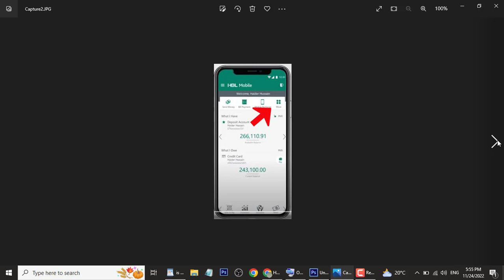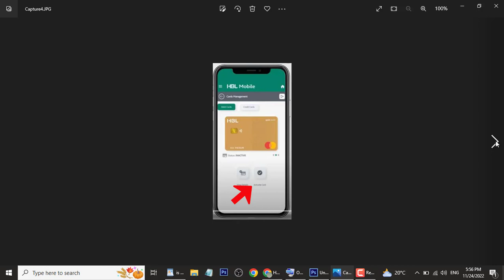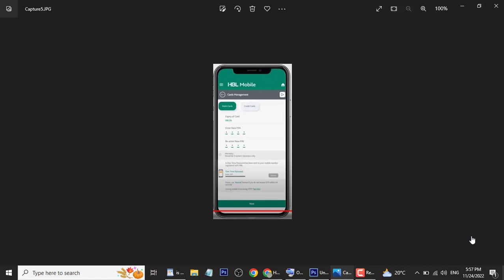How to activate hbl debit card through mobile app in 2022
In this video I am going to tell you that how to activate hbl debit card through mobile app. Because many HBL customer wants to know the activation process of debit card so I decide to make a video of this topic if you want to learn then watch this video